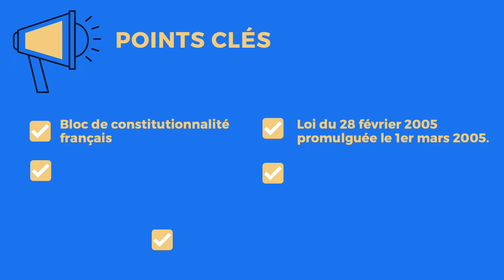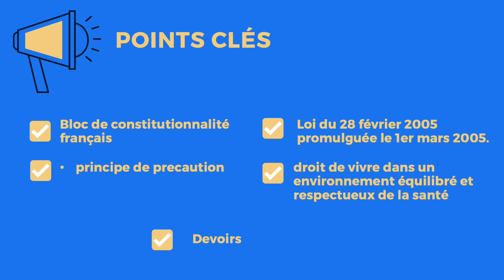CHARTE DE L'ENVIRONNEMENT en droit français 🔤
La Charte de l’environnement est un des textes du bloc de constitutionnalité français, ensemble avec la Constitution, la Déclaration des droits de l’homme et du citoyen de 1789 et la Préambule de 1946. Rédigée en 2004 par un comité d’experts, elle est adoptée par une loi constitutionnelle votée par le Congrès (Assemblée nationale + Sénat) le 28 février 2005 et promulguée le 1er mars 2005.
Ce texte, qui a donc valeur constitutionnelle, se compose de dix articles qui énoncent plusieurs grands principes. Tout d’abord, il énonce le principe de précaution en son article 5 selon lequel les risques de dommages à l’environnement doivent être évalués par les pouvoirs publics qui sont chargés d’adopter les mesures provisoires nécessaires pour les éviter. Il énonce aussi en son article 1  le “droit de vivre dans un environnement équilibré et respectueux de la santé”. Il en résulte que selon l’article 2 chacun a le devoir de participer à la préservation et à l’amélioration de l’environnement. L’article 7 prévoit que tout le monde doit pouvoir accéder aux informations concernant l’environnement dont les autorités publiques disposent. Il précise aussi que tout le monde doit pouvoir participer aux décisions publiques qui ont des impacts sur l’environnement. En complément, le texte prévoit des devoirs. Toute personne doit limiter ou prévenir les conséquences des atteintes qu’il peut porter à l’environnement (art. 3). Elle doit aussi contribuer à réparer les dommages causés en cas notamment de non respect de ces devoirs (art. 4).
Enfin, l’environnement est considéré comme “le patrimoine commun de tous les êtres humains” ce qui fait notamment du développement durable un objectif des politiques publiques (art. 6).

▬▬▬▬▬▬▬▬▬▬▬ BIBLIOGRAPHIE (Droit constitutionnel)▬▬▬▬▬▬▬▬▬▬▬

Guillaume Tusseau, Droit constitutionnel et institutions politiques 6ème édition 2022,

FAVOREU Louis, Droit constitutionnel, 24e éd., Paris : Dalloz, 2021, 1200p. :

ARDANT Philippe et BERTRAND, Mathieu, Droit constitutionnel et institutions politiques, 33e éd., Paris : LGDJ, 2021, 640p. :

TROPER Michel et HAMON, Francis, Droit constitutionnel, 42e éd., Paris : LGDJ, 2021, 912p.

ACQUAVIVA Jean-Claude, Droit constitutionnel et institutions politiques, 24e éd., Paris : Gualino, 2021, 236p. :

TURK Pauline, Principes fondamentaux de droit constitutionnel, 14e éd., Paris : Gualino, 2021, 252p.

CARCASSONNE Guy et GUILLAUME Marc, La Constitution, 15e éd., Paris : Points, 2019, 496p. :

MELIN-SOUCRAMANIEN Ferdinand, Constitution de la République française, 19e éd., Paris : Dalloz, 2021, 176p. :

Définition de Chartedelenvironnement attachée à la constitution dans le dictionnairejuridique en vidéo d'ABCJuris et juridiquoi
Pour retrouver toutes les publications de Juridiquoi :